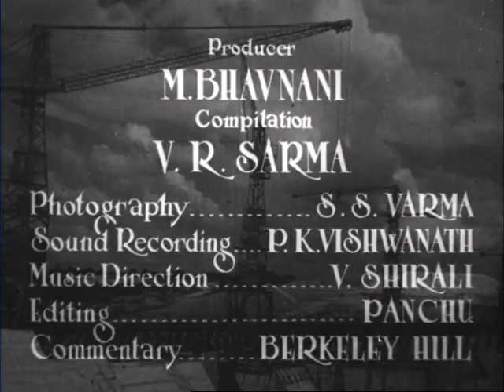River of Hope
Synopsis : The Domodar river in Bihar is known as the `River of Sorrow'. Duringthe monsoon it changes into a raging torrent, causing death anddestruction on a gigantic scale. To combat this annual destruction,the Damodar Valley Project, first of its kind in India, came intoexistence. This documentary gives us a view of the Tilaiya and Konardams across the Barakar and Konar, the thermal power station atBokaro, the Maithon dam on the Barakar, another dam at Panchet Hillacross the Damodar and a barrage at the confluence of the two riversat Durgapur.

Director : V. R. Sharma